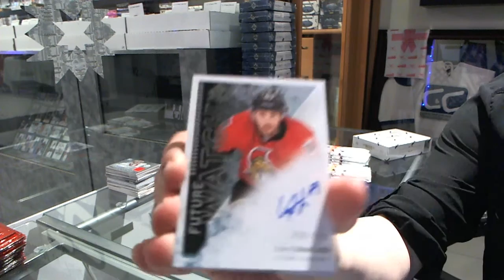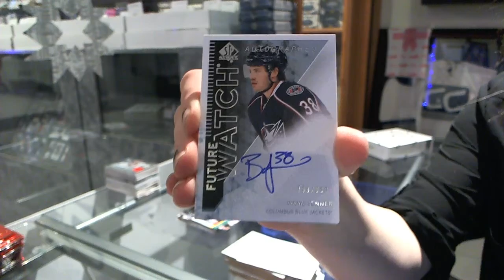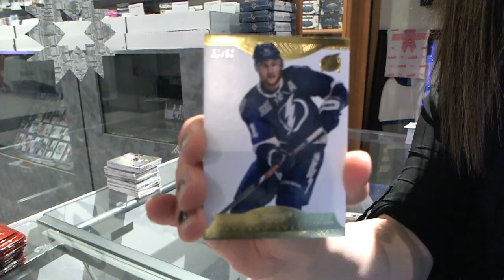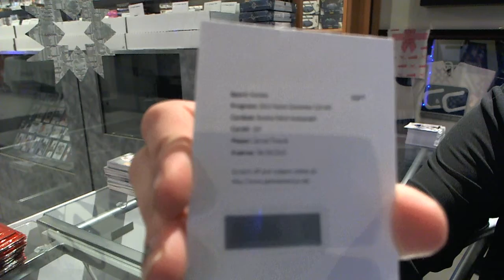13-14 UD SP Authentic & 13-14 Panini Dominion - C&C GB #4078